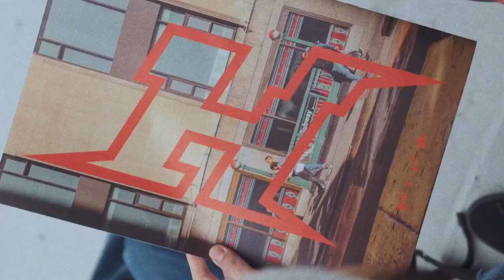j-hope ‘HOPE ON THE STREET VOL.1’ Highlight Medley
j-hope NEW DOCU SERIES 'HOPE ON THE STREET'
다큐멘터리 시리즈를 통해 ‘HOPE ON THE STREET VOL.1’의 수록곡 모두를 만나보세요!
Each episode in the Docuseries will feature the 6 tracks of his special album, 'HOPE ON THE STREET VOL.1.'
📅 March 28, 0AM (KST)
📺 Premiere globally | 전세계 동시 공개
Global: Prime Video
Korea: TVING

Global: Prime Video
Korea: TVING

Global: Prime Video
Korea: TVING

Global: Prime Video
Korea: TVING

Global: Prime Video
Korea: TVING

Global: Prime Video
Korea: TVING

Global: Prime Video
Korea: TVING

Global: Prime Video
Korea: TVING

Global: Prime Video
Korea: TVING